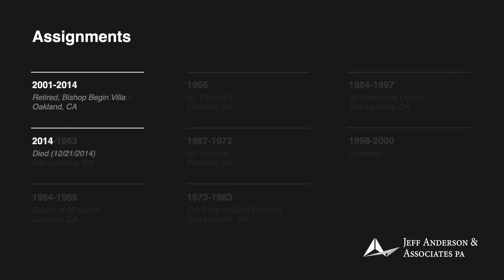Priest Accused of Sexual Abuse: Joseph A. Ferreira, (San Francisco)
Fr. Joseph A. Ferreira
Ordination: 1959

At least two women have alleged child sexual abuse by Fr. Joseph A. Ferreira, from approximately 1970 to 1974, while he worked at Our Lady of Good Counsel in San Leandro, California. Fr. Ferreira has been named in at least two civil lawsuits. As of 2008, his last known location was in Oakland. From 1998 until his death in 2014, it is unknown whether he had access to children.

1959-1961 Bishop O’Dowd High School, Oakland, CA (SFR)
 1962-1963 St. Leander, San Leandro, CA (OAK)
 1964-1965 Queen of All Saints, Concord, CA
 1966 St. Paschal’s, Oakland, CA
 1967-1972 St. Leonard, Fremont, CA
 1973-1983 Our Lady of Good Counsel, San Leandro, CA
 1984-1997 St. Alphonsus Liguori, San Leandro, CA
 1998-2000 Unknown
 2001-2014 Retired, Bishop Begin Villa, Oakland, CA
 2014 Died (12/21/2014)